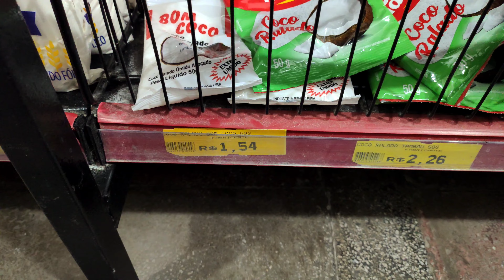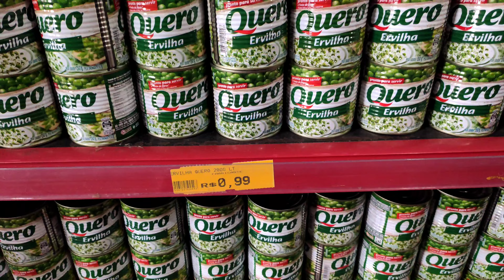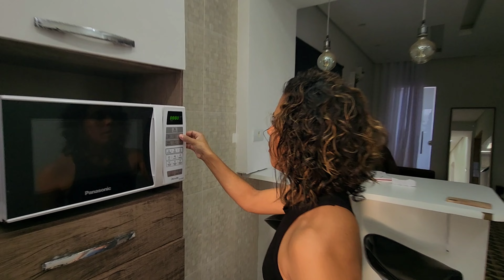FIZ A DIETA DA SENADA GRECA E OLHA COMO FIQUEI!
Oie Gente, No video anterior, vocês viram que eu comecei a criar novos Hábitos e cuidar mais da Saúde.
PRETENDO TRAZER MAIS VÍDEOS ASSIM , DE DIETA DE FAMOSOS.
e HOJE VOU FAZER A DIETA DA SENADA GRECA.